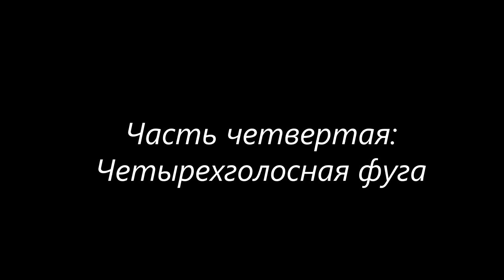Е.Шипова Квартет №1 4 часть / E.Shipova Quartet №1 Part 4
Исполняют студенты и выпускники Оркестрового факультета Казанской государственной консерватории (академии) им. Н. Г. Жиганова
Кадырова Эльмаз
Османова Наджие
Шипова Елена
Алкин Александр

Класс квартета - Рольбина Елена
Класс полифонии - Анисимова Елена
Казань 2016

Performed by second-year students and graduates of Orchestra faculty of the Kazan State Conservatory (Academy) by N. G. Zhiganov
Kadyrova Elmaz
Osmanova Nadzhie
Shipova Elena
Alkin Alexander

Class of quartet - Rolbina Elena
Class of polyphony - Anisimova Elena
Kazan 2016